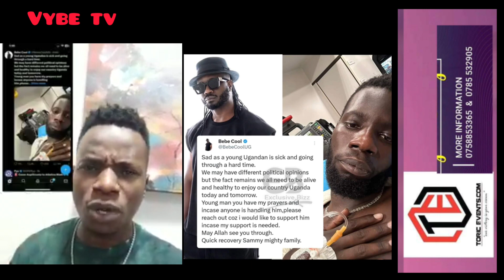BEBE COOL AWADDE SAMMY WA DA MIGHTY FAMILY OBUBAKA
bebe cool awereza Sammy obubaka byona wano